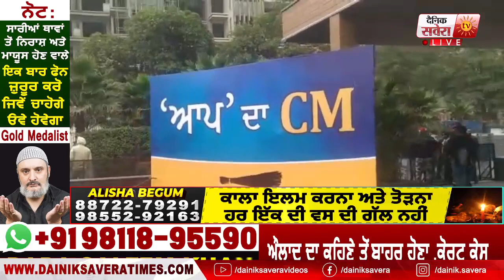Kejriwal ਵਲੋਂ ਰਸਮੀ ਐਲਾਨ ਤੋਂ ਪਹਿਲਾਂ ਹੀ Mohali 'ਚ ਲੱਗੇ Bhagwant Mann ਦੇ ਵੱਡੇ -ਵੱਡੇ Poster